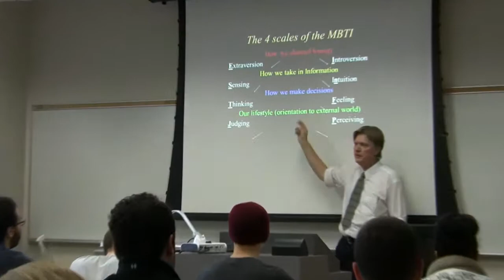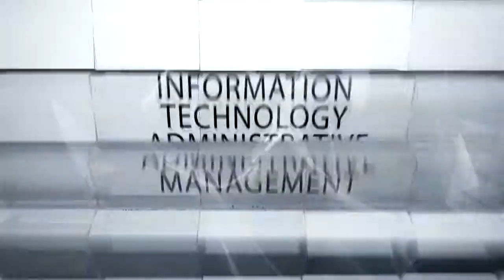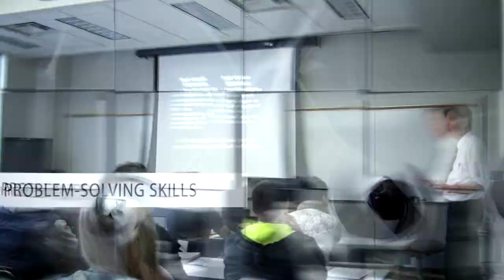Why ITAM Dr Bob Trumpy on the ITAM Program